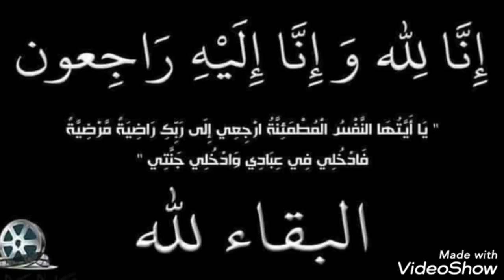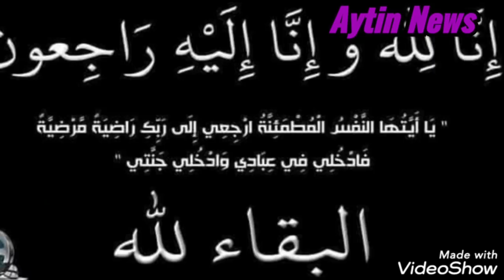عاجل/وفاة فنان مصرى مشهور منذ قليل بشكل مفاجئ بأزمه قلبيه وسط حزن كبير من اسرته وبكاء الفنانيين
انا لله وإنا إليه راجعون .. وفاة المخرج الكبير هانى إسماعيل .. لا حول ولا قوة الا بالله العلي العظيم .. أشهد الله انك شخصية محترمه وتحترم الجميع .. ويكفى أنك ودعت التليفزيون المصرى معشوقك الأول والأخير من خلال أخر لقاء لك فيه والذى كان معى فى برنامج أدم على قناة العائلة .. الله يرحمك يا محترموفاة هاني_اسماعيل مخرج سوق_العصر بعد تعرضه لوعكة صحية

رحل عن عالمنا المخرج هانى إسماعيل منذ قليل، بعد تعرضه لوعكة صحية، حسبما أكد منير مكرم عضو نقابة المهن التمثيلية فى تصريحات لـ"اليوم السابع"، ولم يحدد موعد تشييع الجثمان حتى الآن.

المخرج هاني إسماعيل قدم عدد من الأعمال الفنية الناجحة من بينها مسلسل (الحساب) 1998، ثم الجزء الثالث من مسلسل "السيرة الهلالية" ومسلسل "سوق العصر" بطولة محمود ياسين، فادية عبد الغنى، أحمد عبد العزيز، كمال أبو رية، تأليف محمد جلال عبد القوى.وفاة المخرج  هانى اسماعيل
مخرج مسلسل سوق العصر بعد تعرضه لوعكة صحيه
للفقيد الرحمه و لأهله الصبر و السلوان 😥محمد_صبحى
27 أكتوبر عام 1931 وتوفت بعد صراع مع المرض. هي طبيبة أمراض صدرية ونفسية، وكاتبة وروائية مصرية مدافعة عن حقوق الإنسان وحقوق المرأة. فازت بعدد من الجوايز الإقليمية والدولية زي جايزة الشمال والجنوب من مجلس أوروبا، وجايزة إينانا الدولية من بلجيكا، وجايزة شون ماكبرايد للسلام من المكتب الدولى للسلام فى سويسرا.
رحيل الكاتبة والروائية المصرية نوال السعداوي بعد صراع مع المرض عن عمر يناهز 90 عاما ..

تقارير إعلامية تذكر أن الكاتبة المصرية الشهيرة نوال السعداوي توفيت، اليوم الأحد، بعد صراع مع المرض عن عمر ناهز ٩٠ عاما
أعلنت وسائل الإعلام المصرية قبل قليل وفاة الكاتبة والطبيبة نوال السعداوي بعد صراع طويل مع المرض.

وهي من مواليد عام 1931، وكانت مدافعة عن حقوق الإنسان والمرأة بشكل خاص. وعرفت بمحاربتها لختان الإناث.

لكنها كانت شخصية جدلية بسبب أرائها الخاصة بالإسلام وبالأديان عامة.